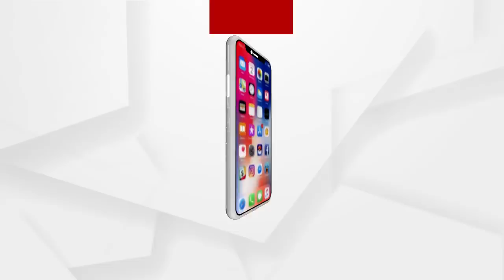Headlines 9am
ନୟାଗଡ଼ ପରୀ ହତ୍ୟା ମାମଲା...
ବ୍ରିଟେନରେ ପୁଣି ଫେରିଲା ଲକ୍‌ଡାଉନ...
ଯାଜପୁର ଦାନଗଦୀ ହସ୍ପିଟାଲରେ ନୂଆ CDMOଙ୍କୁ ହତ୍ୟା ଧମକ ଅଭିଯୋଗ...
ଆଇନ ମନ୍ତ୍ରୀ ପ୍ରତାପ ଜେନାଙ୍କ ନାଁରେ ହତ୍ୟା ଅଭିଯୋଗ.
ଆବାସ ପାଇଁ ଆକ୍ରୋଶ...
ବିଜେଡି ନେତାଙ୍କ ମଧ୍ୟରେ ବଢୁଛି ଅପରାଧପ୍ରବଣତା...
ଆଜି କୋଚି-ମାଙ୍ଗାଲୋର ଗ୍ୟାସ୍‍ପାଇପ୍‍ଲାଇନକୁ ଉତ୍ସର୍ଗ କରିବେ ପ୍ରଧାନମନ୍ତ୍ରୀ...
ଖୋର୍ଦ୍ଧା ଚିଲିକାରେ ପକ୍ଷୀ ଗଣନା ଆରମ୍ଭ…
ରାମଲିଙ୍ଗେଶ୍ବରମ ପାଇଲା ନୂଆ ପରିଚୟ...
କରୋନାଠାରୁ ଅଧିକ ଘାତକ ସାଜିପାରେ ଡିଜିଜ୍‌ଏକ୍ସ...